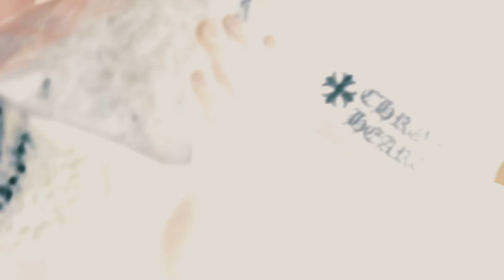YungLiV & Lil Buckss - D.O.A [Official Music Video)